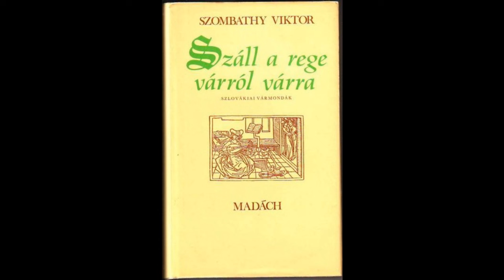04/56. Beckó Hangoskönyv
Szombathy Viktor: Száll a rege várról várra - Szlovákiai vármondák Hangoskönyv
04/56. Beckó - Beckov